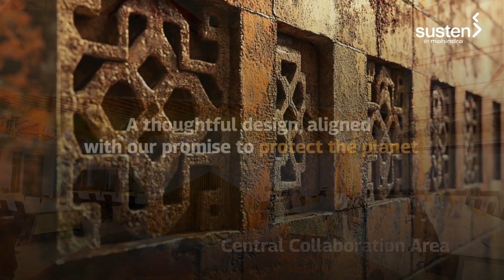Inspired by Nature: Reflecting on Two Years of Sustainable Living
At Mahindra Susten, sustainability is at the heart of who we are. It’s a lifestyle woven into the very fabric of our workspace which operates on 100% renewable power. Our office design is a living testament to this belief, where every corner tells a story of nature’s beauty and our commitment to preserving it. Every detail is inspired by the beauty of nature. It’s a place where innovation meets nature, allowing us to work towards greener solutions while feeling connected to the very environment we aim to protect.

From the awe-inspiring Thar Desert-inspired entrance to the calming mountain-peak breakout areas, we’ve created a space that mirrors the natural world while staying rooted in eco-conscious design. We believe that the spaces we inhabit should inspire the work we do, and our office is a shining example of that.
This office design is intentionally crafted to foster a deep sense of connection between employees and their workspace, aligning with the company’s core values of sustainability and innovation. By walking into a space where nature is celebrated and preserved, employees feel like active participants in a larger narrative of sustainability, cultivating a sense of belonging and responsibility. This design not only enhances their daily experience but also cultivates a culture of sustainability that they can proudly embody.

A heartfelt thank you to the Dev Associates for designing and developing this remarkable space, perfectly aligned with our simple request of designing an office space that reflects sustainability.